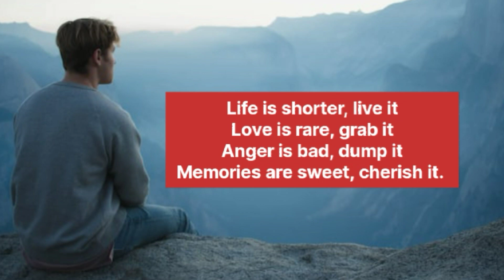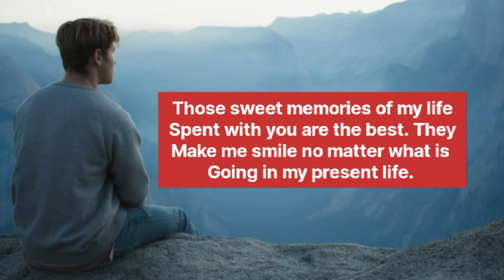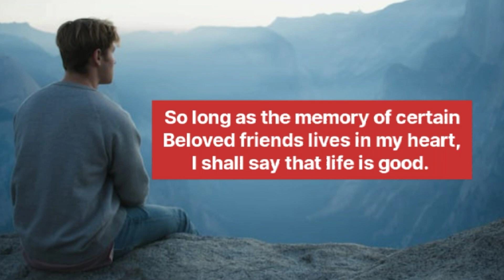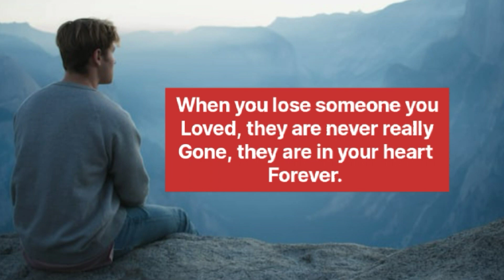Top Sweetest Quotes On Memories 👍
Image Source